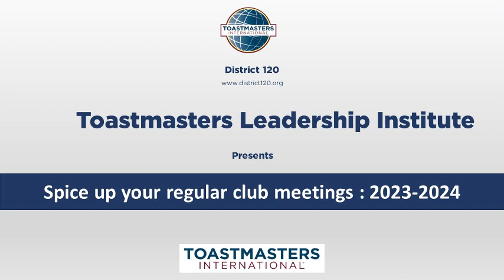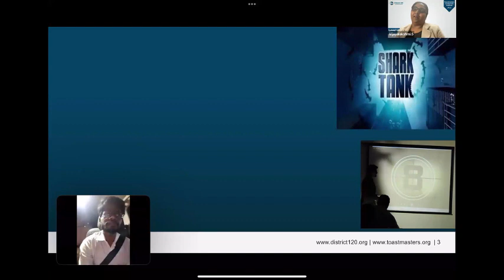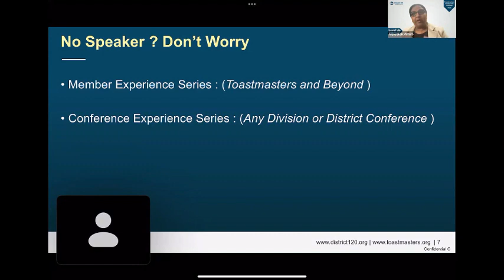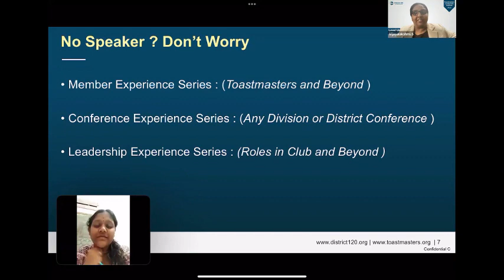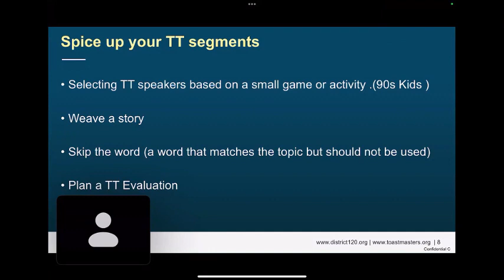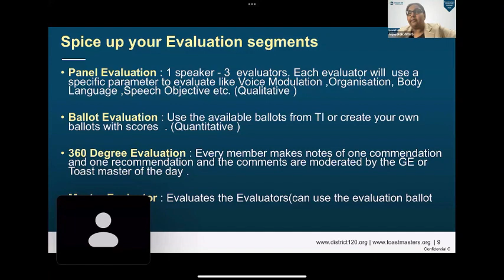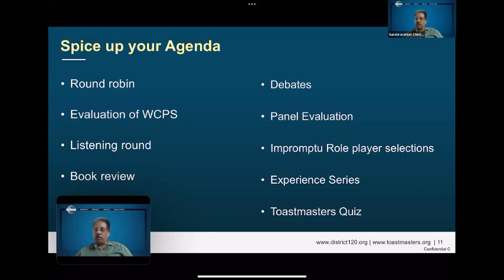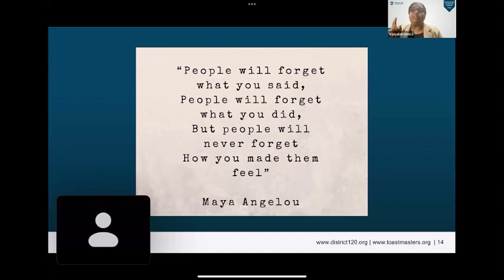Spice up your regular club meetings